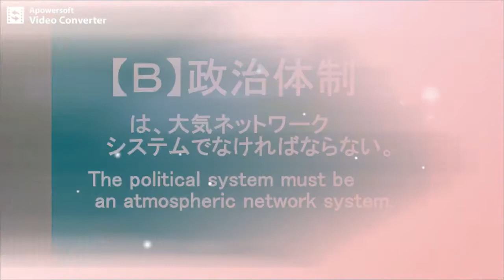【Ｂ】政治体制は、大気ネットワークシステムでなければならない。The political system must be an atmospheric network system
◆Web【Ｂ】政治体制は、大気ネットワークシステムでなければならない。
◇ご案内
　そうです。それは、真正民主主義社会、共存共栄世界観社会（非せこい自己本位の世界観社会）、非階層社会、非暴力・非無差別テロ行為社会、機会均等社会、安寧（＝幸福感満足感）社会でなければならない。
That's right. It is a genuine democratic society, a coexistence and co-prosperity world view society (non-stingy self-oriented world view society), a non-hierarchical society, a non-violent and non-discriminatory terrorist society, an equal opportunity society, public peace (= happiness and satisfaction). Must be a society.
　そうです。それは、非性悪説 、非不倶戴天思想、非二元論思想（＝非二元論世界宗教）、非二重基準セオリー、非無限連鎖講セオリー（非ネズミ講）セオリーでなければならない。
That's right. It is non-Fundamentally evil, non-Irreconcilable thought, non-dualistic thought (= non-dualistic world religion), non-dual standard theory,  non-endless chain investment scheme theory (= non-pyramid scheme) theory. There must be.